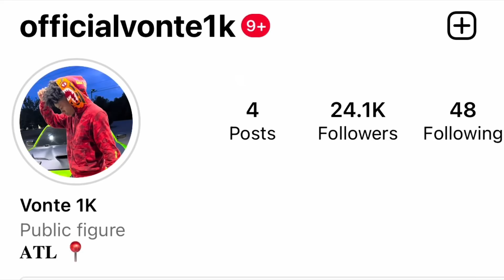POV DRIVE WITH MY OLD 900HP HELLCAT I MISS IT 🥺 DRIVEMAS DAY 10